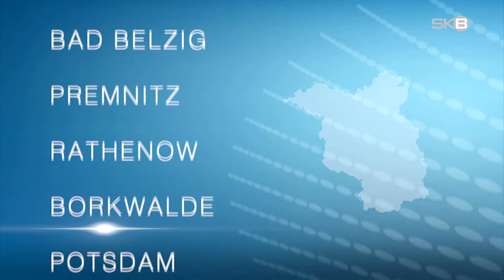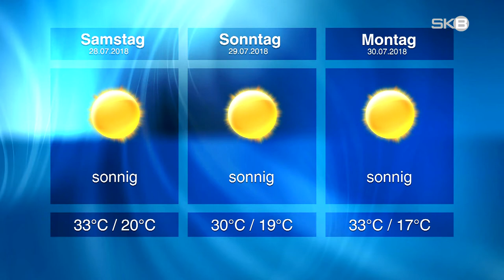Freitag, 27.07.2018 | SKB-Nachrichten aus Brandenburg